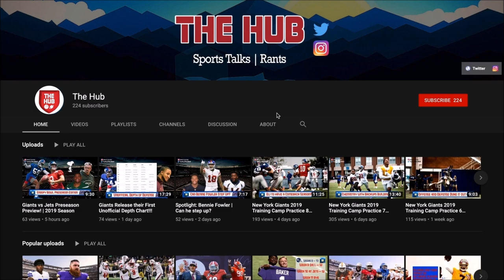New York Giants | Was the 2020 Draft a Versatile one?